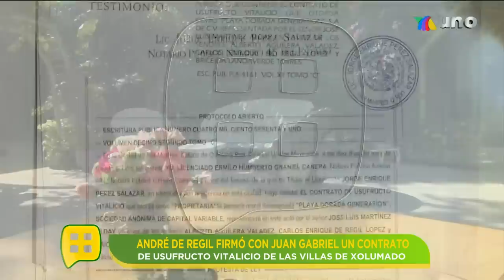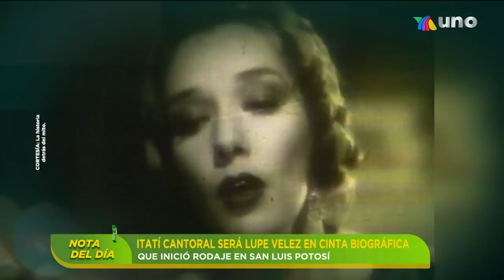¿Diego Schoening está distanciado de Thalía? | Programa del 30 de mayo del 2023 | Ventaneando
Diego Schoening reveló que se encuentra distanciado de Thalía. Además, la actualización del estado de salud de Daniel Bisogno. ¿Cómo se encuentra?